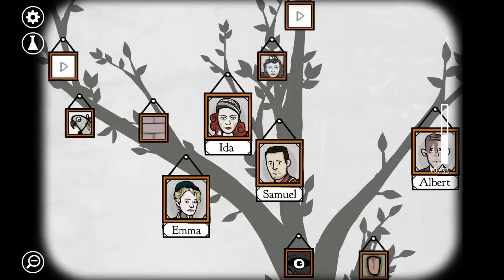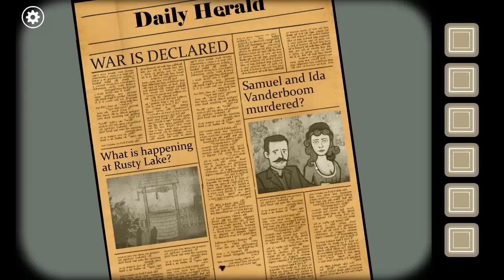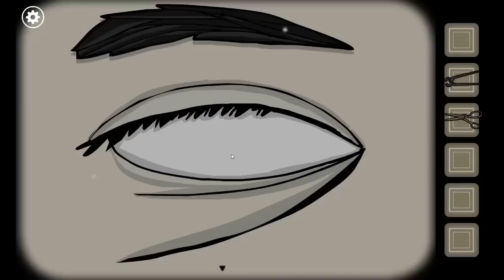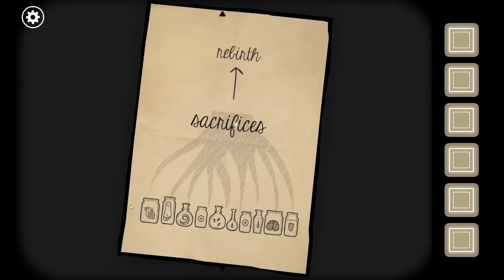MÉGIS MI FOLYIK RUSTY LAKE-BEN? | Rusty Lake: Roots #3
Albert!